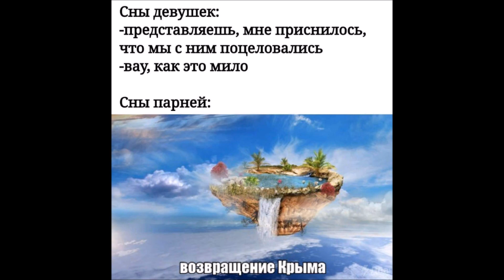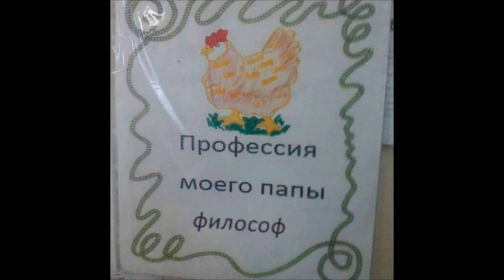Неправильный социализм и раскол левых | Ежи Сармат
Неправильный социализм и раскол левых